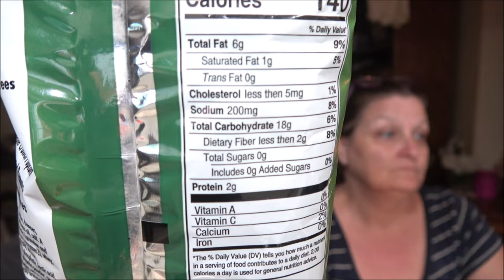Elmer's New Orleans Chee Wees Jalapeno And Cheddar Cheese Curls In 4K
Are these worth a dollar? let's find out.